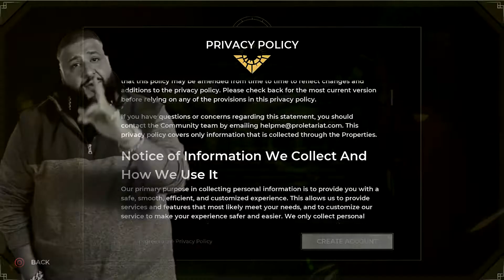Spellbreak Battle Royale is NOT what you think!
Spellbreak battle royale is a new mysterious game filled with magic. Spellbreak battle royale is a game that is surprisingly different. Spellbreak has a unique take on the battle royale genre that is refreshing. You play as a mage or wizard with special elemental abilities. SpellBreak is showing the depth of character customization in new battle royale games! The fun in Spellbreak is exploring how the elements interact with each other and exploring all of the abilities. This game looks very similar to Zelda breath of the Wild with elemental maniuplation similar to Avatar the last air bender. Spellbreak is a multiplayer action-spellcasting battle royale game where you unleash your inner battlemage. Master elemental magic to fit your playstyle and cast powerful spell combinations to dominate other players across the Hollow Lands. it can be played through the Epic store, Nintendo Switch, PlayStation and Xbox (sourced from Wiki).

 TIKTOK ➔ @JustJar